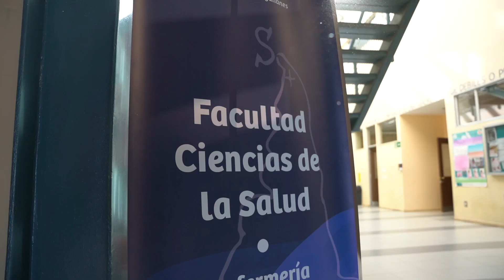Estudiantes asisten en postulaciones a ayudas técnicas para personas con discapacidad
Terapia Ocupacional y Kinesiología realizaron el primer operativo de salud inclusiva con apoyo para postulaciones a ayudas técnicas para personas en situación de discapacidad.

El Programa de Ayudas Técnicas es una iniciativa del Senadis que consiste en la entrega de recursos de apoyo para personas con discapacidad.